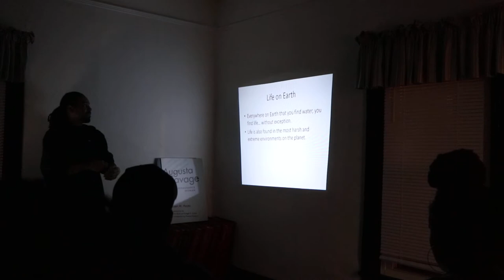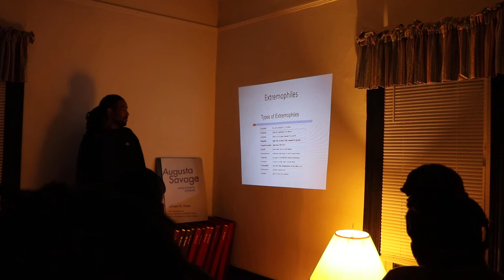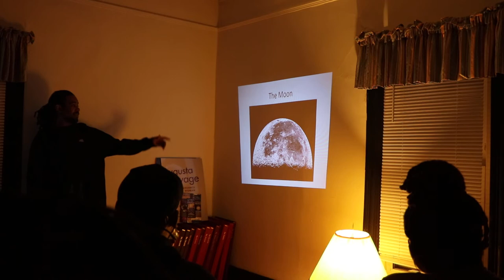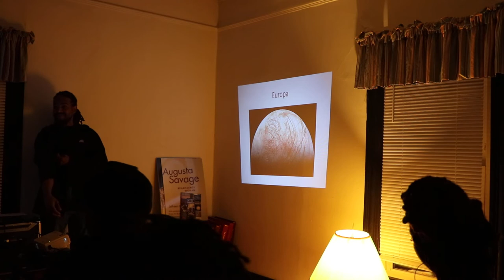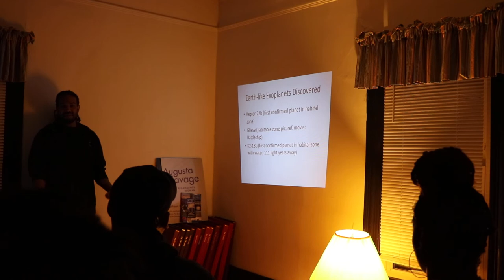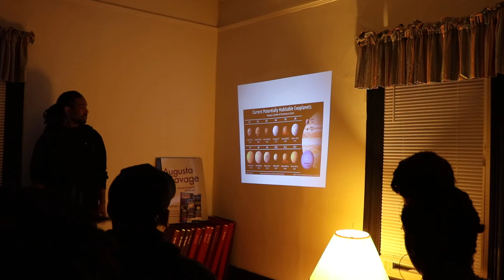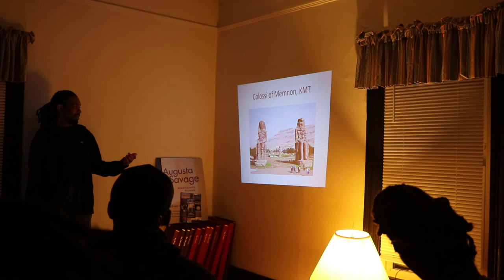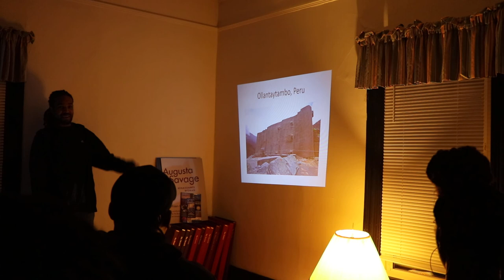Amon Gooden Breaking Down His Book 'Check This Out' A Brief Look at World Mysteries.